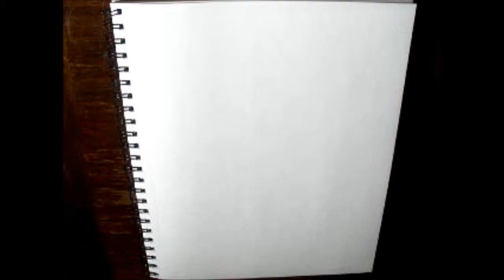How to Draw Challenge - Prince of Persia (COLOR)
request by: KillingCore

Another game that I still haven't fully played despite my interest. I remember seeing a friend of mine from middle school who first showed me the game and I seriously wanted to buy it. But for many reasons did not have the chance. I'll probably wait a bit and hope they make an hd collection like they did for Devil May Cry.

Anyway, this drawing took me quite a bit of time, especially because of the detail on the armor. But overall I believe it came out rather well. What do you guys think?

- XERO

All the content (artwork) is mine except for the music.